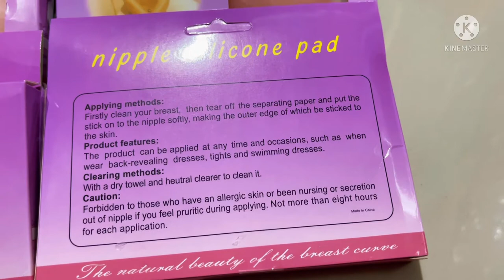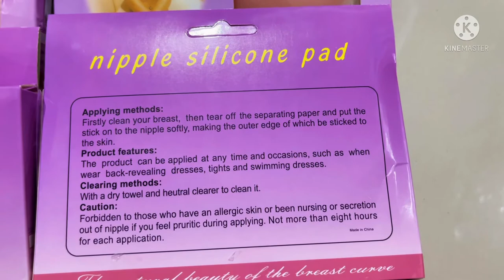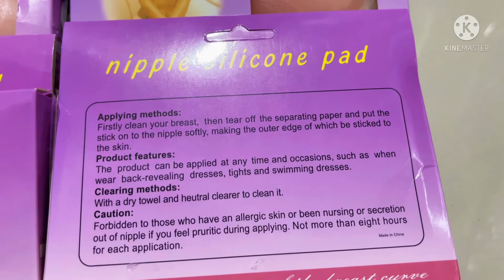THIS VLOG FOR LADIES ONLY +NIPPLE SILICONE PAD FIRST IMPRESSIONS/REVIEW +BEST NIPPLE SILICONE PAD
HI EVERYONE AND MGA KA MYRRH .MY THANK AND FOR THE SUPPORT .MY NAME IS MYRA I’M A PURE FILPINA WHO GROW UP IN THE FAR AWAY PROVINCE OF BICOL ALBAY .I’M ENGAGED WITH MY LDR SOUTH AFRICAN PARTNER FOR FIVE YEARS .I KNOW HOW TO SPEAK BICOL,FILIPINO AND ENGLISH BUT NOT FLUENT HAHA..I MADE THIS CHANNEL TO EXPRESS WHO I AM ,MY PASSION IN COOKING ,MY LIFESTYLE ,MY ADVENTURES AND MY MYR’S LIFE JOURNEY OF RANDOMNESS .I WANT TO SHARE MY JOURNEY TO ENTERTAIN IN POSITIVE WAY AND TO INSPIRE  PEOPLE THAT NO MATTER HOW HARD THE LIFE IT’S VERY IMPORTANT TO REMEMBER THAT ALWAYS BE OURSELVES AND NEVER GIVE UP ON OUR DREAMS .

THANK YOU’LL FOR THE SUPPORT.